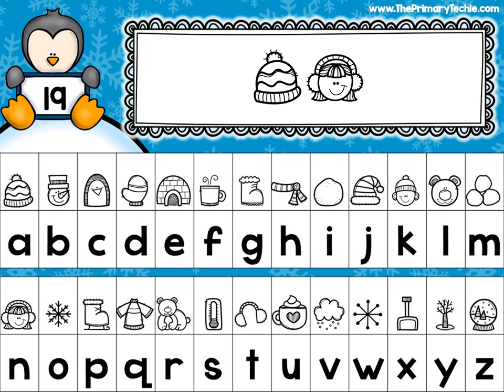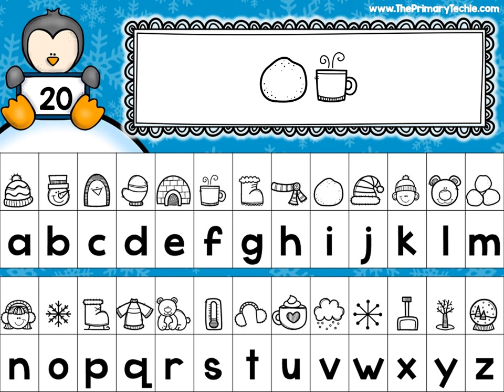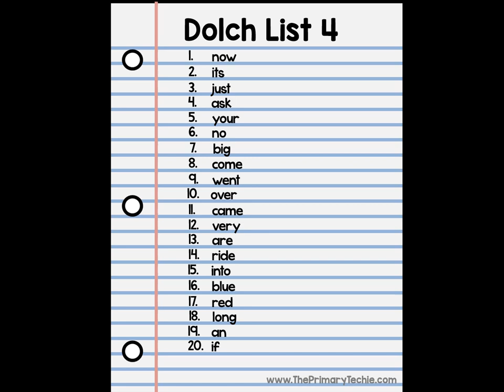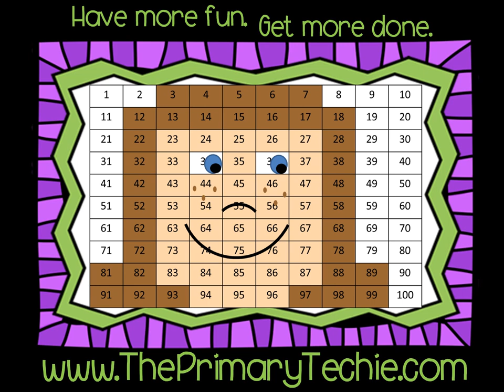Winter Dolch Crack-the-Code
Give each students a piece of paper and have them decode the words as they appear.  The end of the video allows students to check their answers.  If you like this resource, check out the full line of "Crack-the-Code" videos